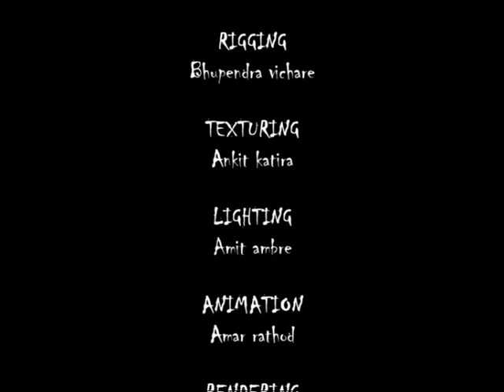Tobacco AD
This AD is about how cigar smoking affect on miscarriage of child. I link this idea with egg. B4 n during pregnancy if he/she or both smokes then the chances of miscarriage of child is higher.
This is my first AD.